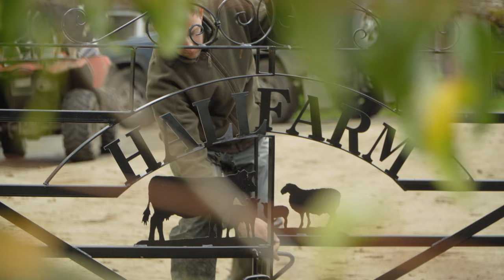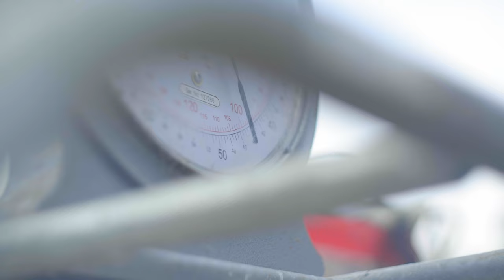Farming Through the Seasons - Autumn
Watch the third of four seasonal films telling the story of an upland hill farm. The management of the Dales by farmers and landowners is important to its conservation and to protect some of Britain’s rarest habitats and species.

Farmer Steve Bostock talks about autumn. "The nights get darker, the days are shorter, all the challenges lay ahead. A melancholy time of year in the farming world".